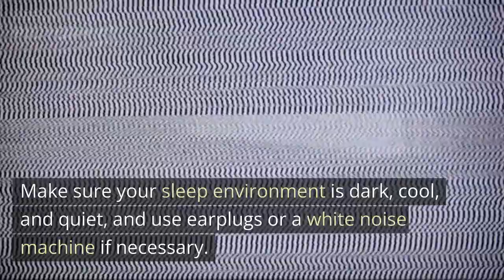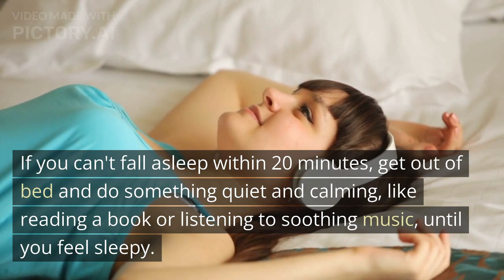How To sleep easier and deeper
with this video we explain you how to sleep better and easier , remove stress.